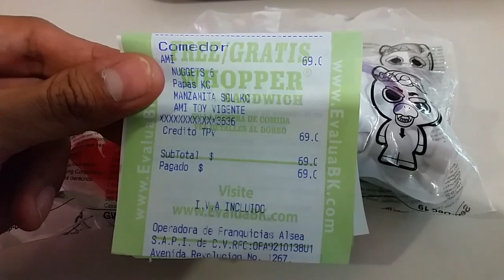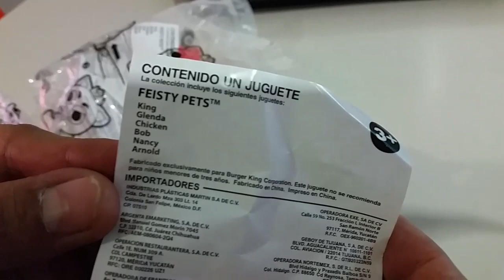Feisty Pets Juguetes De Burger King (Febrero/Marzo 2020)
Advertencia: Este video tiene como finalidad informar de las promociones actuales y que cada persona pueda comprobar si no malgasta su dinero , en resumen este video no va dirigido a un publico infantil.

Salio a la venta el nuevo King Jr. Meal con los juguetes Feisty Pets son 4 diferentes de la franquicia y 2 tematicos de mascotas de Burger King, abarcara los dias de febrero y marzo de 2020